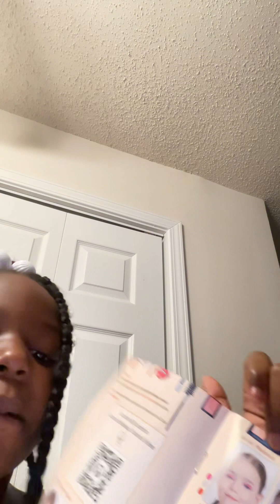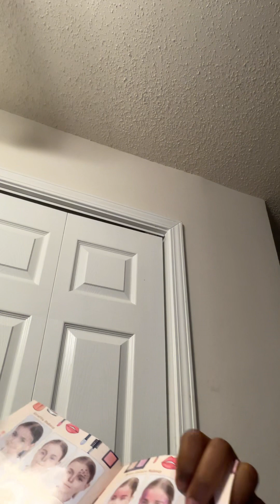Guys, please tell me which one should I do for make up tomorrow and I’m going to brigade that’s my ￼